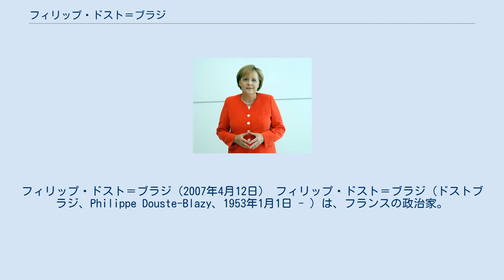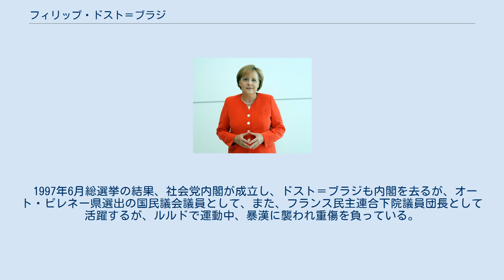フィリップ・ドスト＝ブラジ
オート＝ピレネー県出身の人物
フィリップ・ドスト＝ブラジ（2007年4月12日） フィリップ・ドスト＝ブラジ（ドストブラジ、Philippe Douste-Blazy、1953年1月1日 - ）は、フランスの政治家。
ドビルパン内閣で外相を務めた。
 オート＝ピレネー県ルルド出身。
トゥールーズで医学を学び、1976年から循環器学者、心臓外科医となる。
医師としてトゥールーズ大学教授、フランス循環器学会会員の傍ら、政治運動にも参加し、政治的にはキリスト教民主主義の信奉者である。
フランス民主連合を経て、国民運動連合に参加した。
ルルド市長、トゥールーズ市長。
1989年欧州議会議員に当選。
欧州議会では、欧州人民党に所属する。
また、同じ年にフランスコレステロール構造図調査学会の理事にも選出されている。
 1993年厚生大臣付担当大臣に就任。
1994年オート＝ピレネー県議会議長に選出される。
同年12月民主社会中心書記長に就任する。
 1995年ジャック・シラクが大統領に当選すると、厚相付担当相兼政府報道官に任命される。
同年6月文化大臣として入閣する。
 1997年6月総選挙の結果、社会党内閣が成立し、ドスト＝ブラジも内閣を去るが、オート・ピレネー県選出の国民議会議員として、また、フランス民主連合下院議員団長として活躍するが、ルルドで運動中、暴漢に襲われ重傷を負っている。